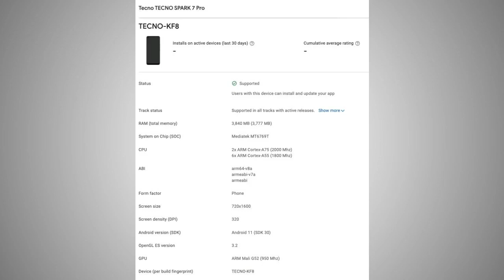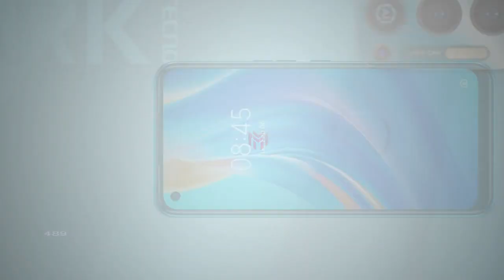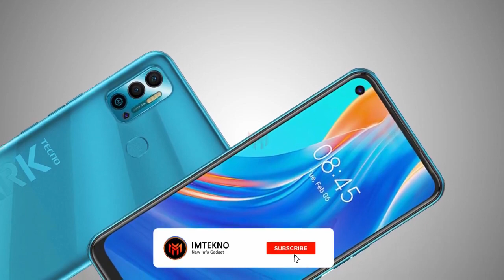TECNO SPARK 7 PRO INDONESIA REVIEW HARGA DAN SPESIFIKASI 5G DETAILS FEATURES RELEASE DATE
tecno spark 7 pro indonesia review harga dan spesifikasi tanggal rilis